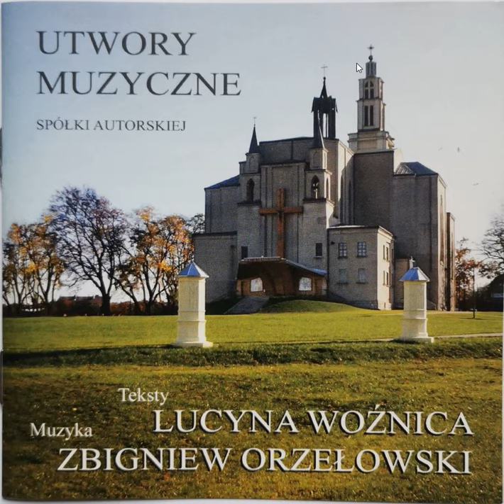Zbigniew Orzełowski - Tu pozostać muszę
Tekst: Lucyna Woźnica
Muzyka: Zbigniew Orzełowski
Aranżacja: Radosław Świderski